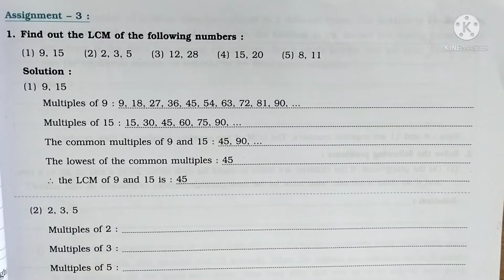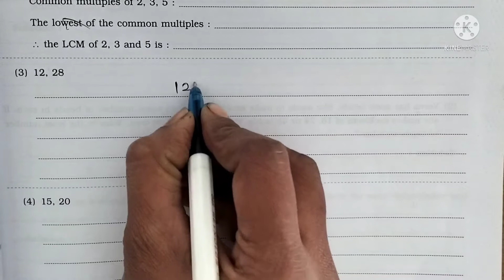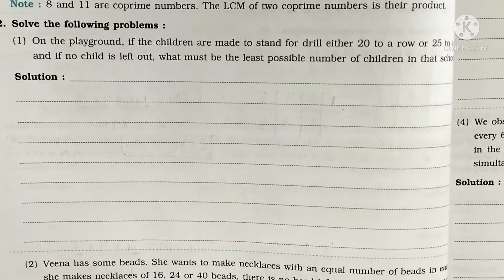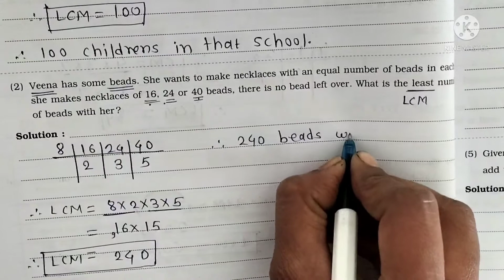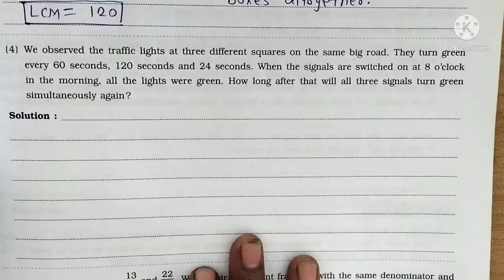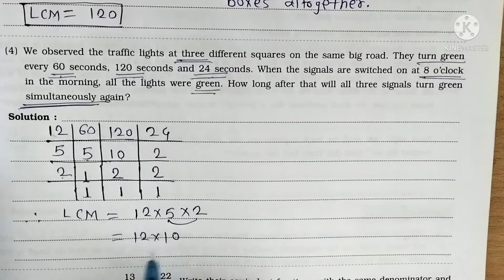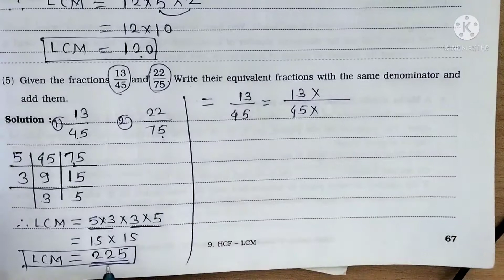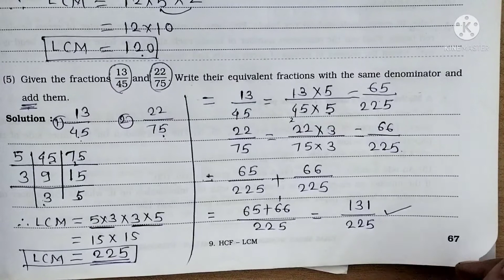9.HCF-LCM (Assignment -3)